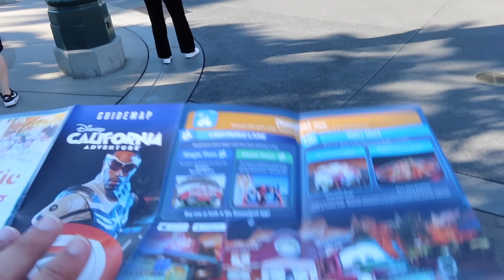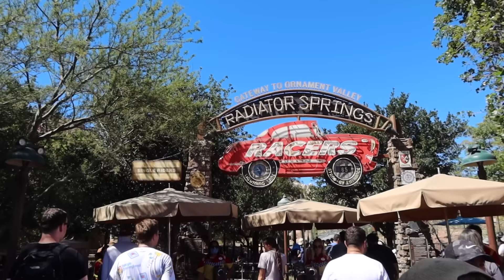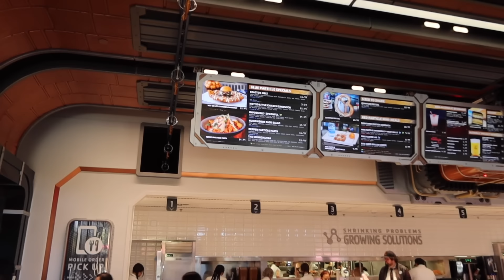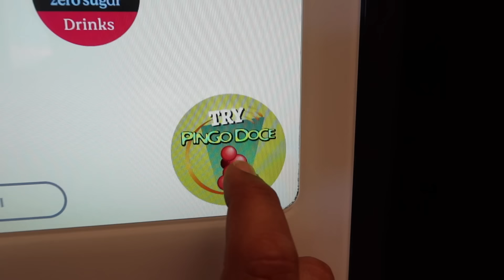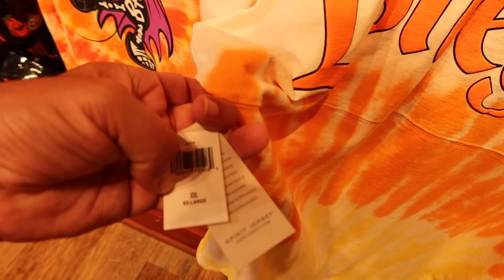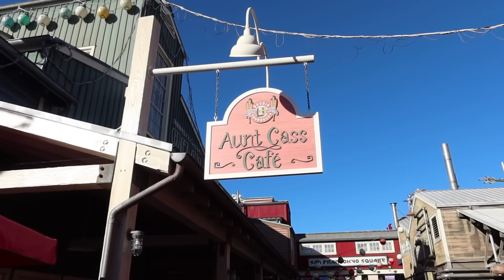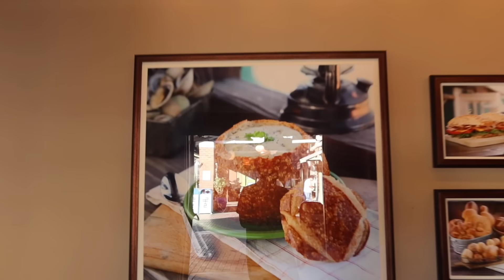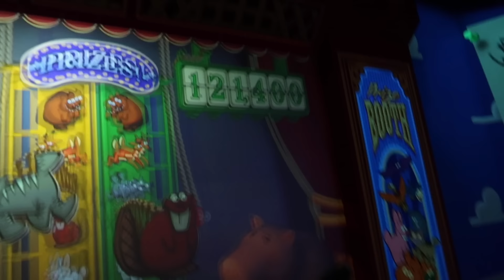PRIMER DIA EN DISNEYLAND - vLog California y Las Vegas Agosto 2024 - Día 8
Tías, por fin llegamos a Disneyland! Al pionero, el de Anaheim, y nos paseamos por él y por Disney California Adventure para acabar viendo World of Colors.